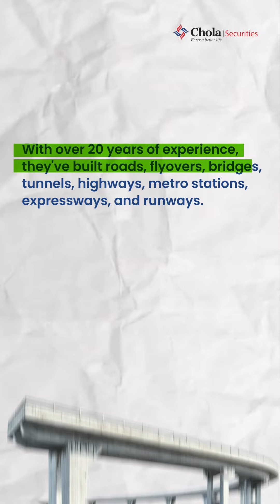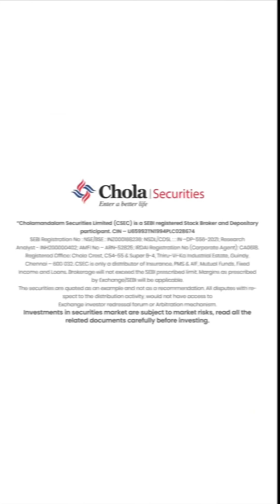Ceigall India IPO Open Till Aug 5th!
Ceigall India's IPO is open for all investors until August 5th! 💼💰

 Don't miss out on this incredible investment opportunity.